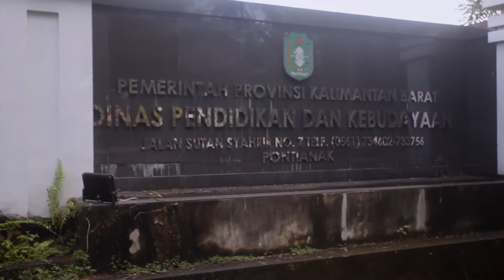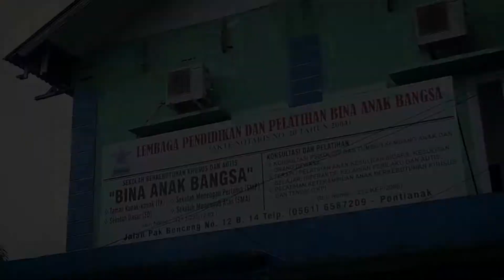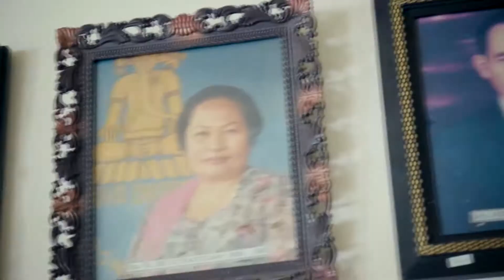PROFIL 2 DISDIKBUD KALBAR RENCANA STRATEGIS PENDIDIKAN KALBAR